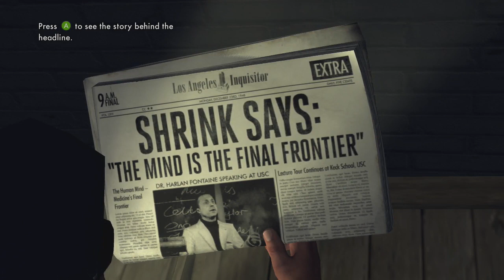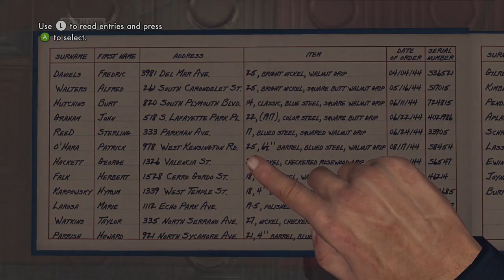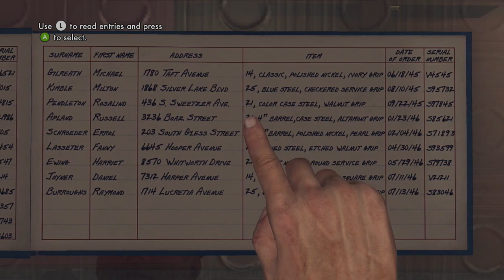LA Noire - Part 1 - Upon Reflection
Today we're kicking off a brand new series with LA Noire, and the first few cases in the game. Though between the dubious conspiracies and repeated vehicular homicide, I wouldn't exactly say we were a good cop...